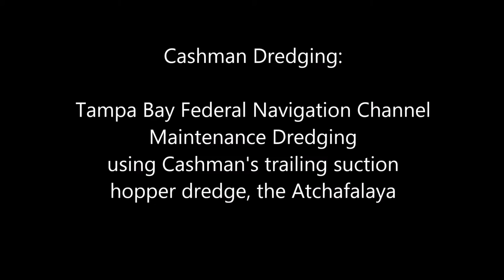Cashman Tampa Bay Dredging with the Atchafalaya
Dredging of Tampa Bay with Cashman Dredging's trailing suction hopper dredge, the Atchafalaya in 2015